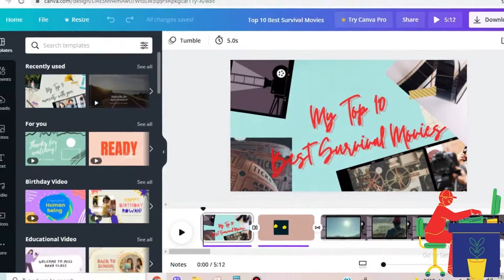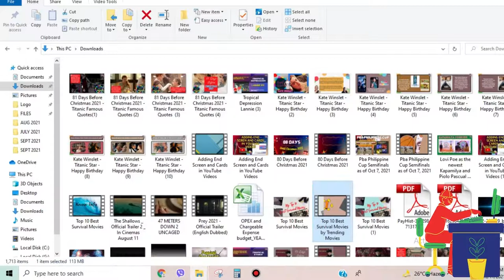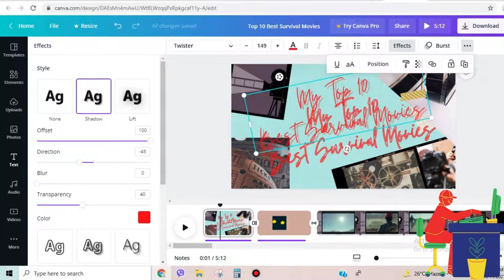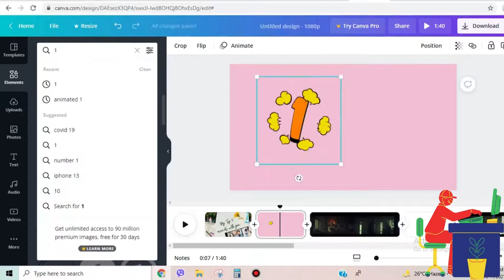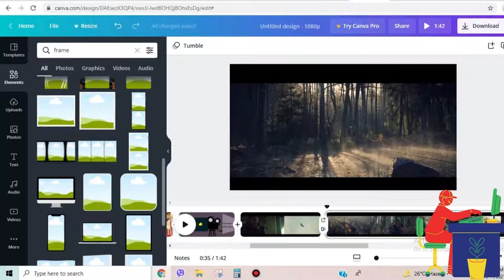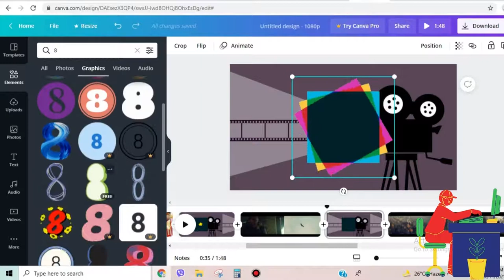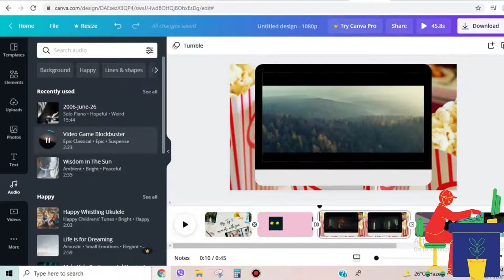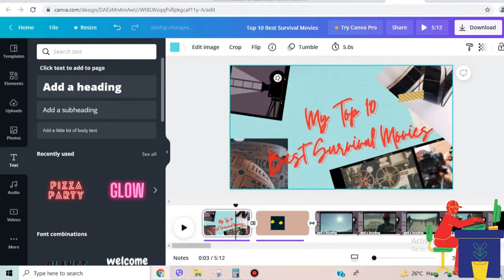How To Edit Countdown Videos in Canva (Audio problem when watch in mobile) Best to Watch in Laptop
How To Edit Countdown Videos in Canva
(Audio problem when watch in mobile)
Best to Watch in Laptop
Tried to fix the sound error but to no avail